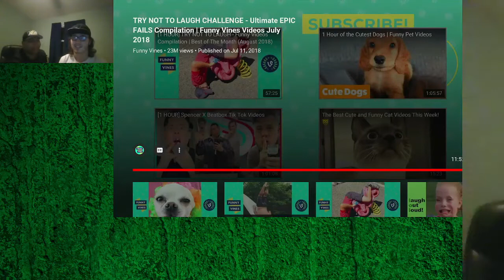Try Not To Laugh (With